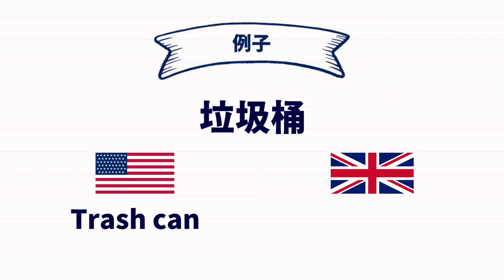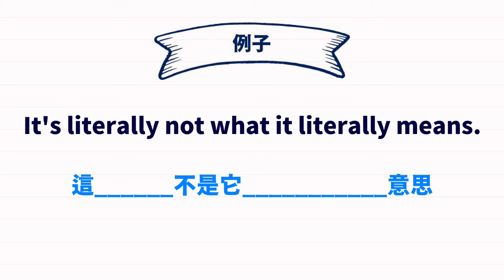三招讓你講英文更像英國人| 乃森不藏私 Ep.05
上次的三招學會 英國腔 ，不知道大家有沒有好好練習呢? 這次再教大家三個英國人講話的特色，讓你講起英文更像英國人，趕快來看看是哪三招吧! 如果還想知道其他跟英國有關的知識，也歡迎留言告訴我，說不定你的主題就會變成下一集的 乃森不藏私 唷!

[補充說明]
片中的Fair enough在語感上，如果翻譯成「好喔」，可能會更切合中文使用者的習慣喔!

//如果你還沒看過上次的影片，連結在這裡//